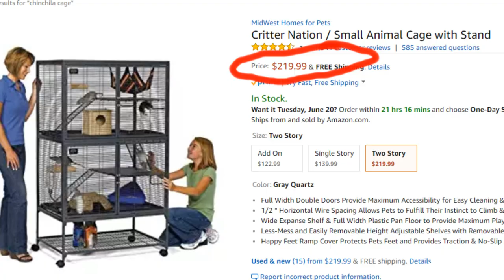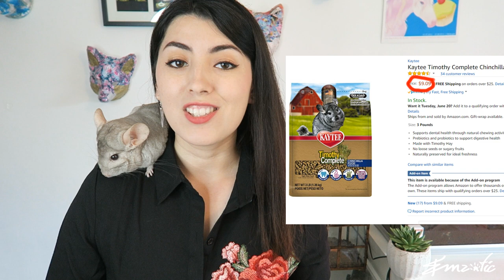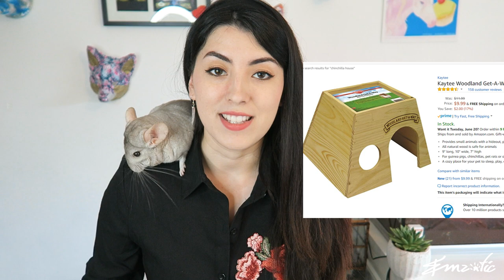PET CHINCHILLAS | HOW MUCH DO THEY COST? | PETS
Pet chinchillas - how much do they cost!? I break it down for you!

Hey guys, it's Em!

So many of you have been asking how much it would cost to buy a pet Chinchilla, so I'm here to give you a realistic idea of how much it can cost to buy a pair of chinchillas.
We'll cover the actual cost of a pair of chinchillas, everything you will need to set them up at home, and some essentials which you may not have even thought about!

XX
Em

SNAIL MAIL DETAILS!!

EMZOTIC
Kemp House,
152-160 City Road,
London, England
EC1V 2NX.

My Camera
Camera: Canon G7X

My Microphone
Blue Yeti (Silver)

My Lighting
Neewer Ring Light